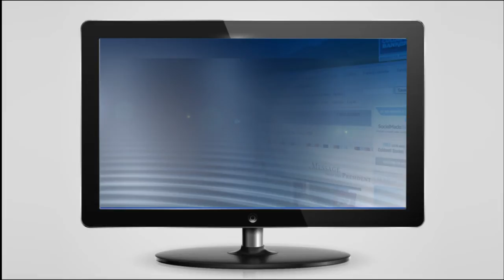Introducing the inTouch Platform from Coldwell Banker Residential Brokerage, Arizona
Coldwell Banker Residential Brokerage, Arizona is proud to announce The inTouch Platform. A Unified marketing, prospecting, lead generation, client management system. This system is available to all Coldwell Banker Residential Brokerage independent agents.